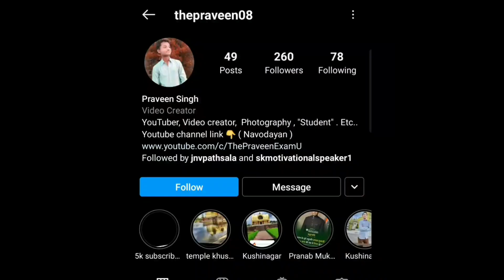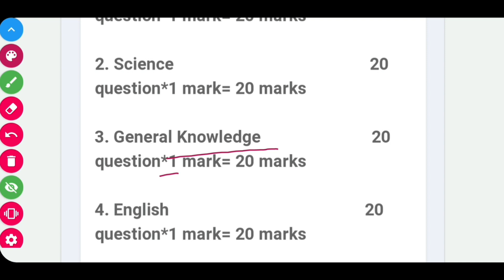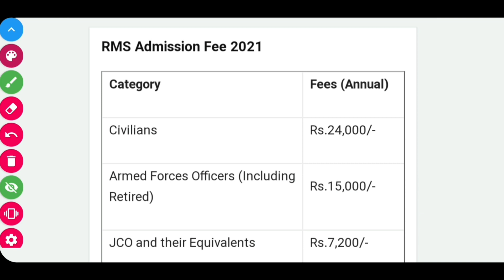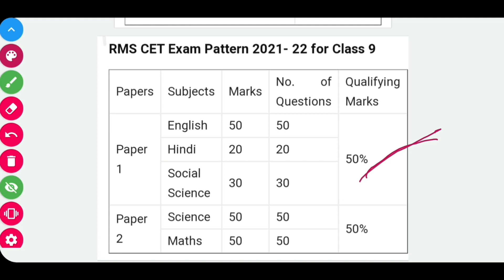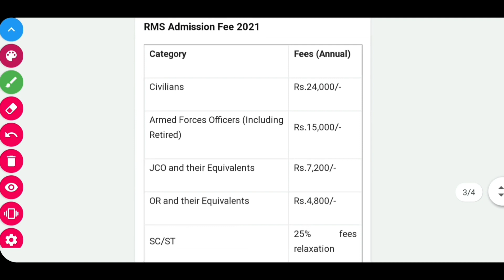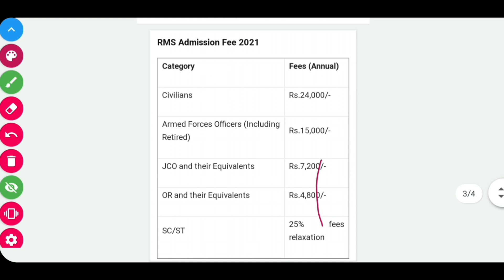Navodaya vidyalaya entrance exam 2021 | Navodaya vidyalaya class 9th jaise school form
About me. PRAVEEN SINGH
study in  :-  jawahar navodaya vidyalaya